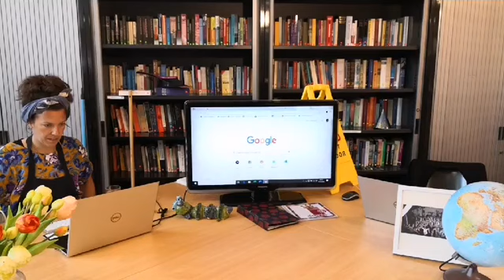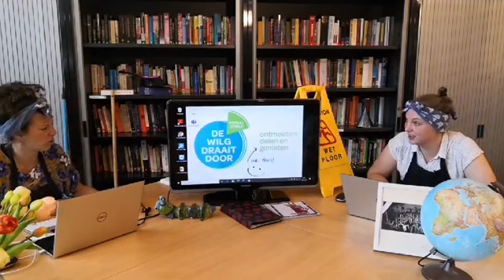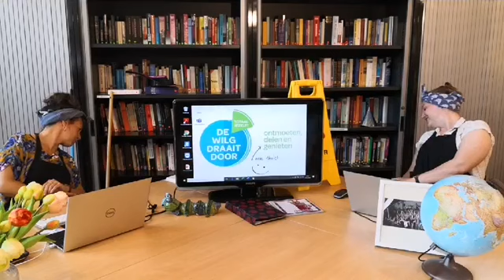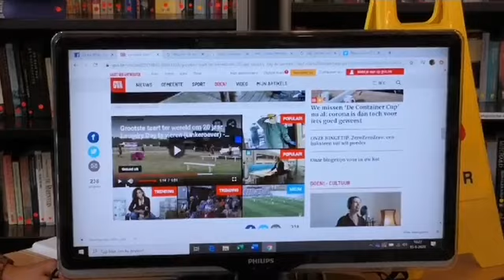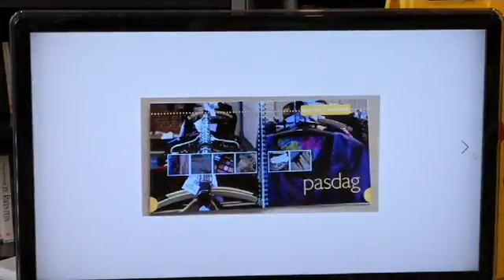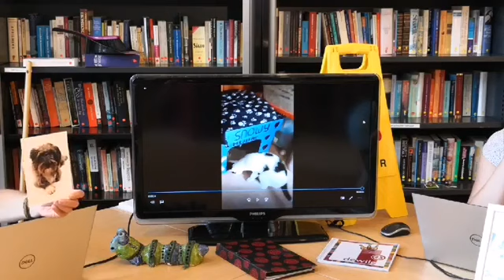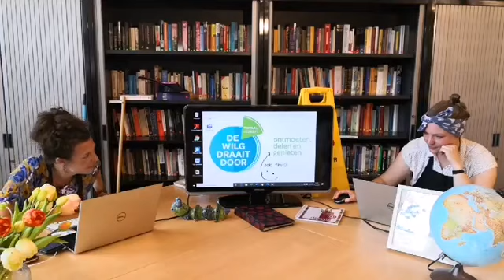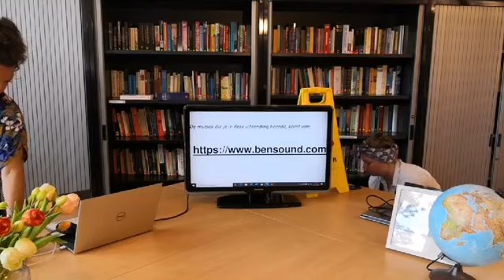De Wilg FBLive 15062020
Wilgnieuws